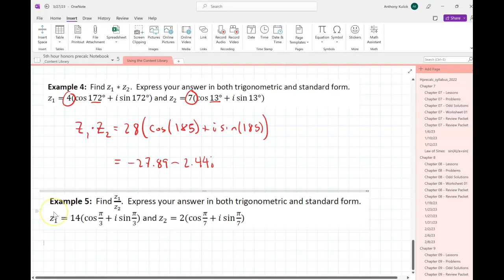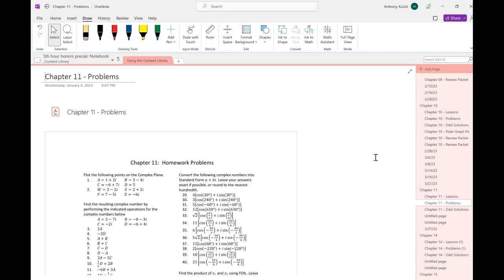3/27/23 HPTC - 5th hour